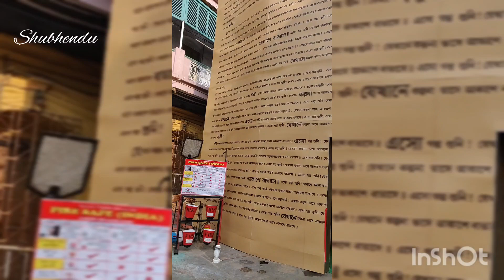ABASAR SARBOJONIN DURGA PUJA 2022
Theme : Abasar ebar purotai golpo
Pandal architect : Priyanka Jana, Puja Maity, Dwipan Das